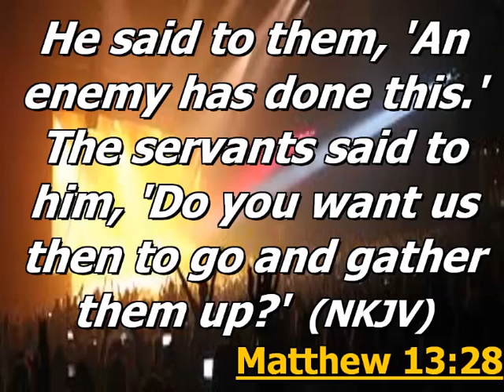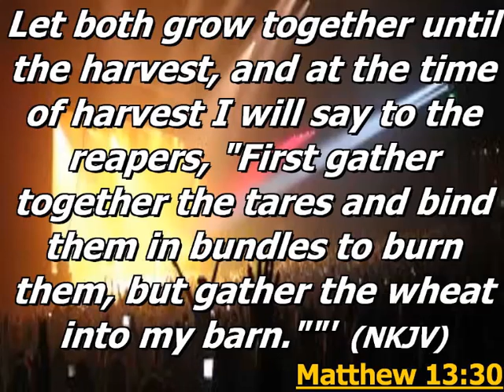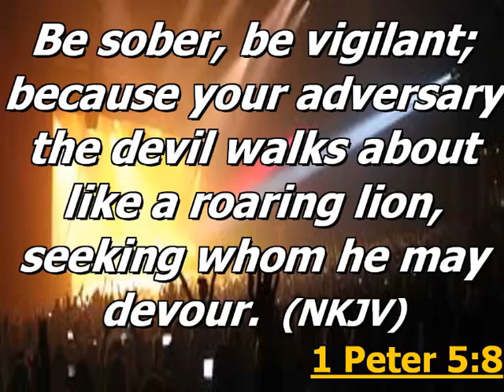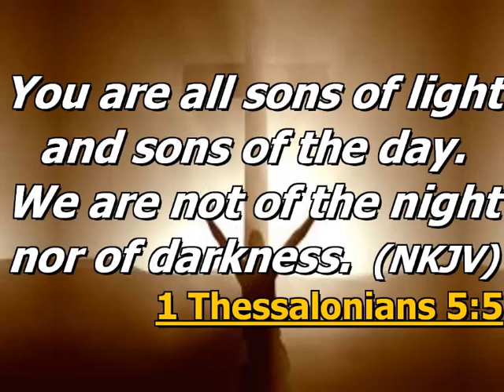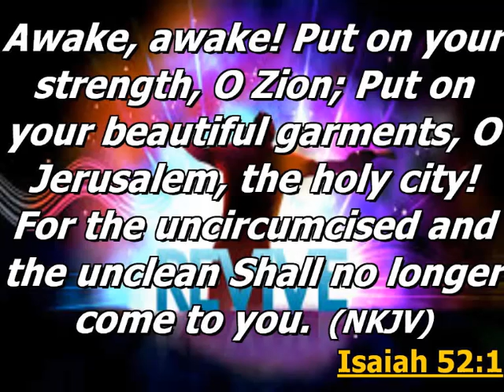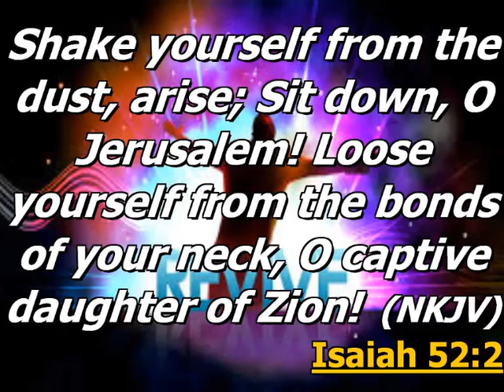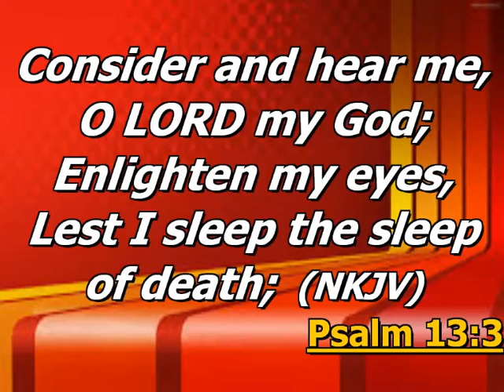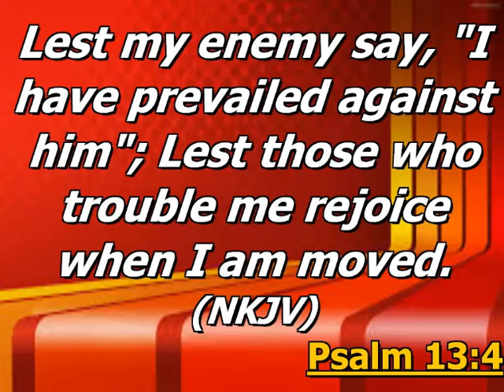SUNDAY WORSHIP SERVICE (29TH APRIL 2018) WITH PASTOR I. O. OLURONBI